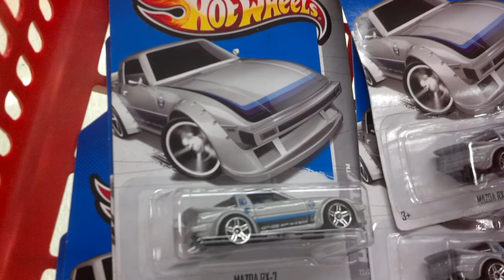Grocery Store P Case HW Finds 09/06/2013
Encountered the pegs during restocking from a four sided shipper. No sups but did manage to bring home some Zoom Zooms!

All Music in the background is credited to their owners